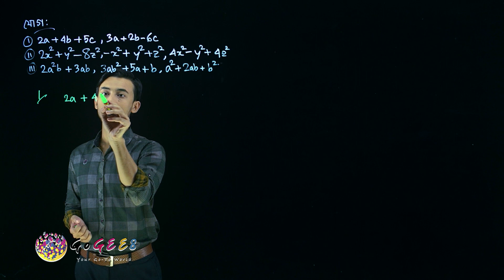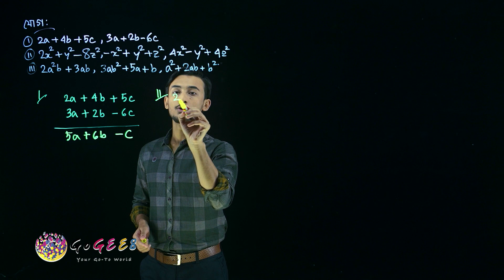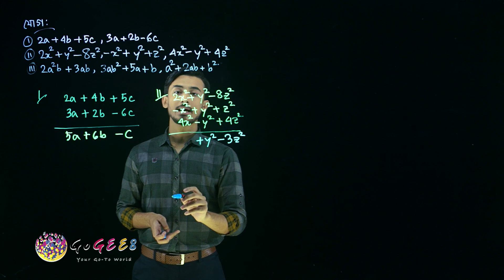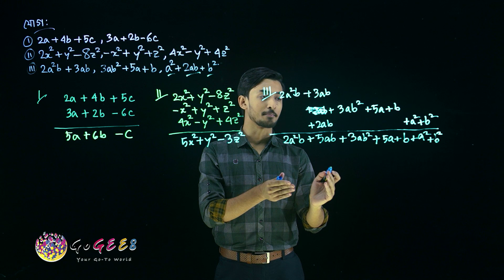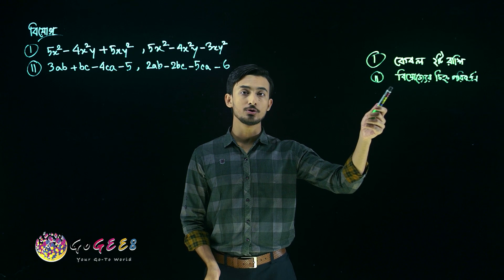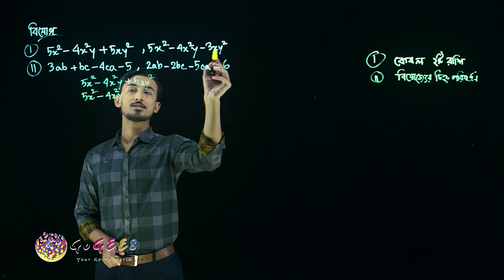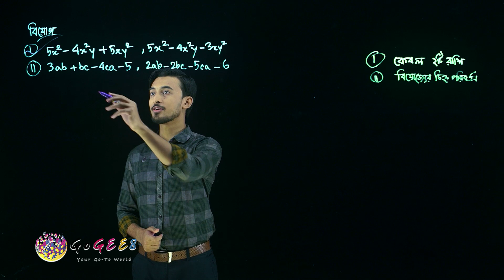ষষ্ঠ শ্রেণী - গণিত - ৪. বীজগণিতীয় রাশি (এপিসোড ১) | GoGEE8 স্কুলবাড়ি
গণিতের একদমই নতুন একটি পর্ব হচ্ছে বীজগণিত। এই বীজগণিতের চলক, সহগ, সূচক এবং রাশির প্রয়োগ এবং ব্যবহার নিয়েই এই অধ্যায়।

Directors:
Faequzzaman MD. Shihab
Tushar Sarkar

Directors of photography:
Washim Akram

Production Manager:
Mehedi Hasan

Script Editors:
Sadia Hossain (HOD)
Sharmin Farthous
Md. Mahfuzur Rahman
Shahed Alam

Asistant cameramen:
Al Amin
Linkon
Kabir

Makeup Artists:
Roni Ahmed
Faysal Mahmud

Assistant Makeup Artists:
Mohammad Hossain

Lightmen:
Mohammad
Riad
Habib
Shuvo